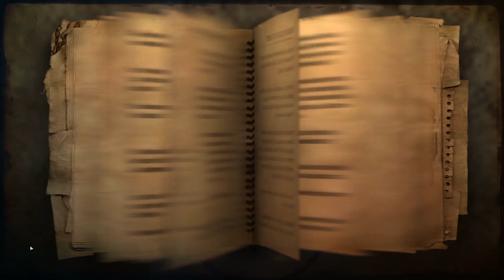Far Cry 2 | Ch. 34 "Mystery Person"